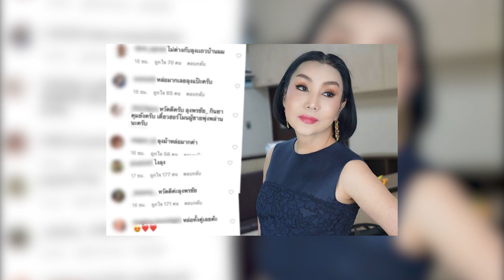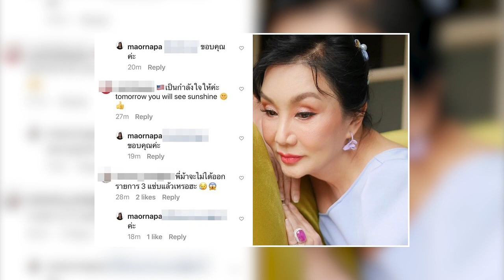บทสรุปดราม่า แม่ม้า อรนภา จากต้น จนถึงปัจจุบัน จะแซ่บขนาดไหนกันเชียว I เม้าท์มันส์คันปาก 07/09/63